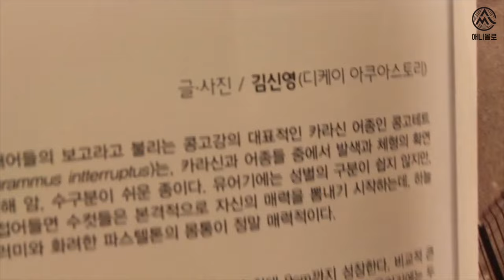현대자동차에서 '물생활'을 주제로 인터뷰 요청이 왔습니다.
물생활 1타 강사 디케이.